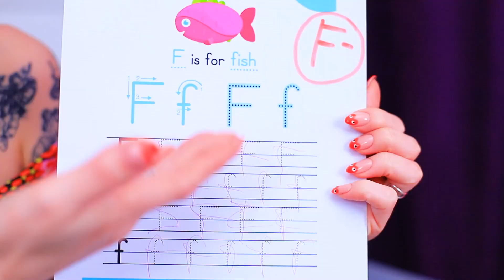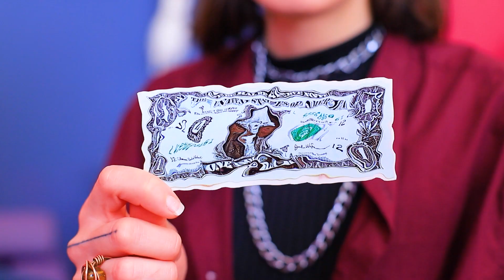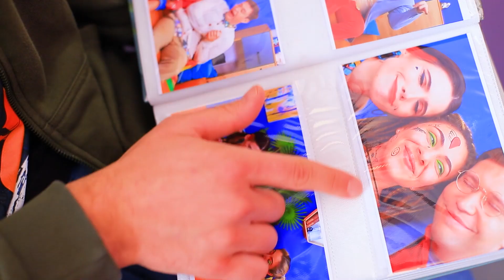Se Minha Mãe Possui Um Estúdio De Tatuagem!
Você sentiu falta da nossa mãe legal do estúdio de tatuagem? Mantenha uma porção de novas aventuras!